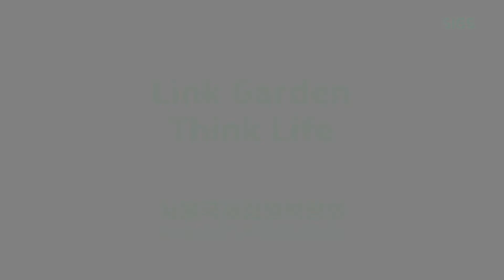행사ㅣ "세계가족정원"을 함께할 가족 모집중!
‘Global Family Gardening with the city of Seoul’ is an initiative of ‘International Gardening Exposition’. This initiative is designed for international families who reside in Seoul.

20 teams will be invited for the opportunity to contribute their gardening ideas and interventions as they share their unique gardening skills and creativity by participating in support of creating the public large circular type gardens at Mali-dong Plaza.

Subjects
20 teams of international families residing in Seoul (up to 4 people per team)

재택근무와 집콕이 일상이 된 요즘,
우리 집에 작은 정원이 있다면 어떨까 상상해보신 적 있나요?

‘서울시와 함께하는 세계가족정원 만들기’는
서울시에 거주하고 계신 외국인가족 20팀을 모시고,
다양한 상상력이 담긴 정원 풍경을 함께 즐기고자 준비한 행사입니다.

색다르고 다양한 세계정원 아이디어를 기다립니다!
지금 홈페이지에서 신청서를 다운로드 받아,
우리 가족만의 '정원 구상 아이디어'를 작성해주세요!
심사를 거쳐,  총 20팀이 만리동광장에서 미니 정원을 조성할 예정입니다!

모집 기간
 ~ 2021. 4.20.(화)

모집 대상
서울시에 거주하고 있는 외국인가족 20팀(1팀 최대 4인까지 가능)

신청 방법
아래의 URL 클릭 후 구글 설문지 제출(참가비 무료)

서울정원박람회★서울국제정원박람회